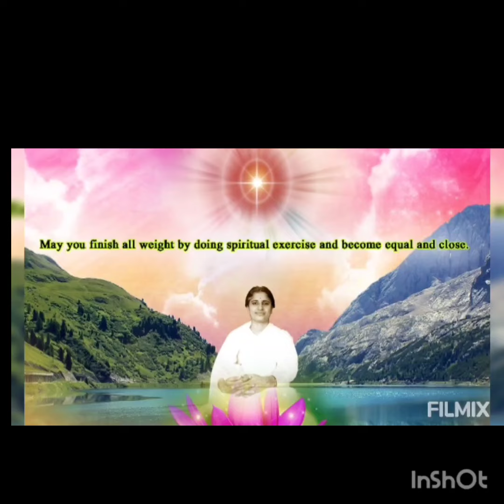Old and gold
Childhood days